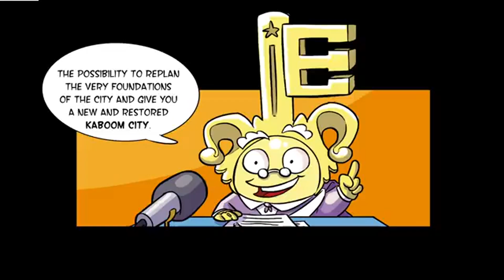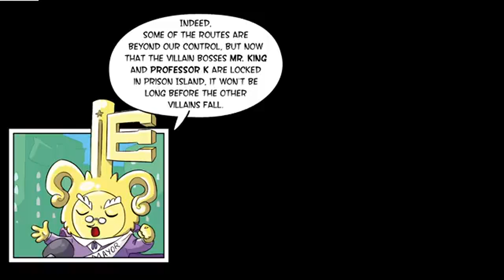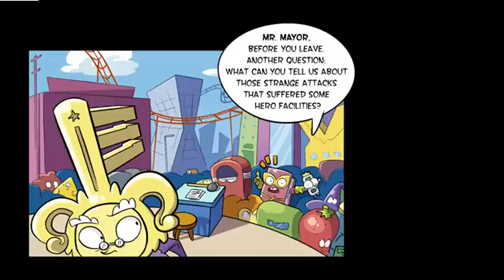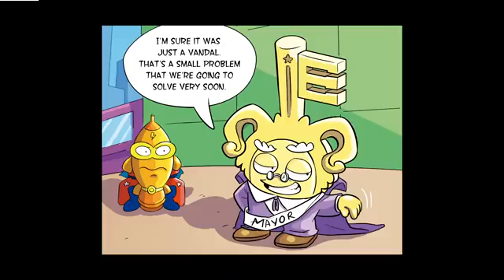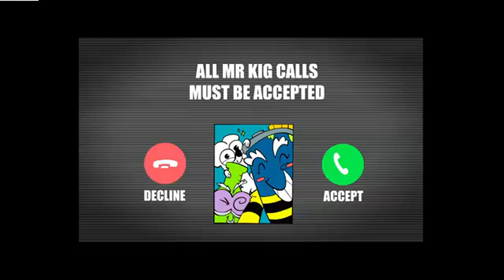SUPERTHINGS EPISODES | KID FURY vs KID KAZOOM | CARTOON SERIES for KIDS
⚡SUPERTHINGS EPISODES⚡KID FURY vs KID KAZOOM ⚡SuperThings|COMPILED EPISODES|CARTOON SERIES for KIDS

Cartoons | CoComelon | mickey mouse | Paw Patrol | Peppa Pig | Scooby-Doo | SpongeBob SquarePants | Tom and Jerry